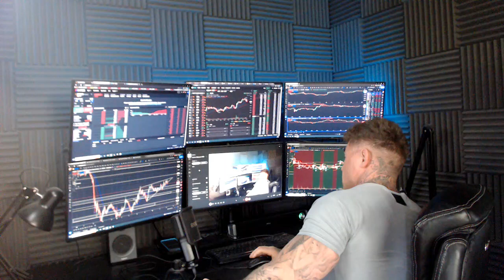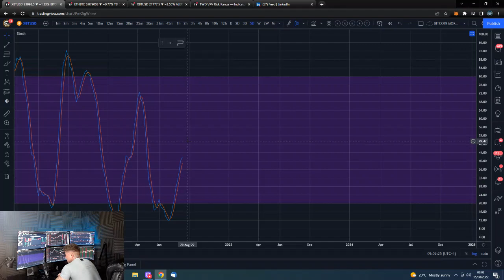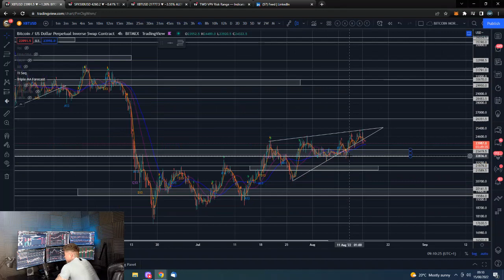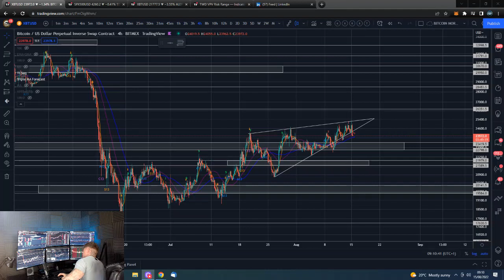🔋 Bitcoin Daily update 15th Aug 2022 - Trend Bearish $23,000 & $19,500 support $26,500 resistance